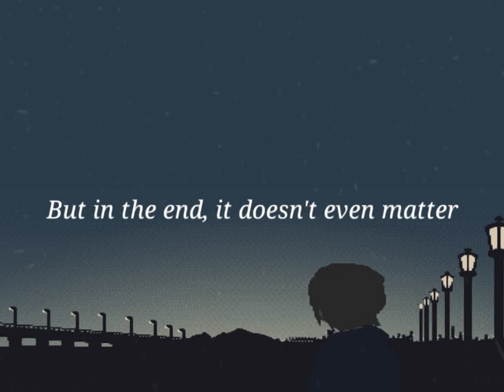In The End | Linkin Park